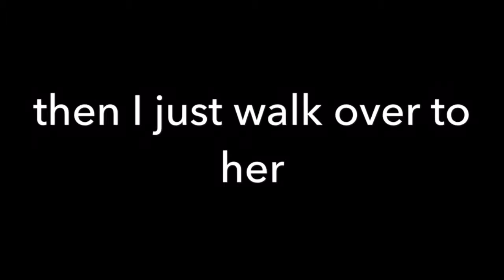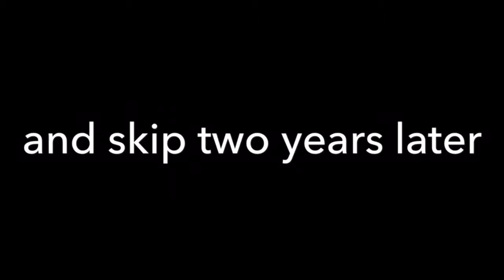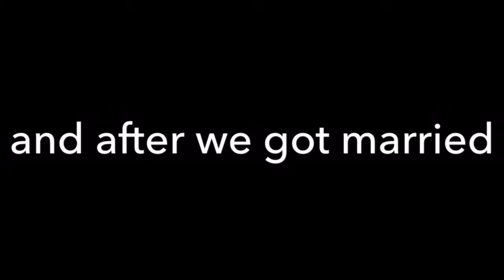(Gacha Life Story) No Game No Race Trailer